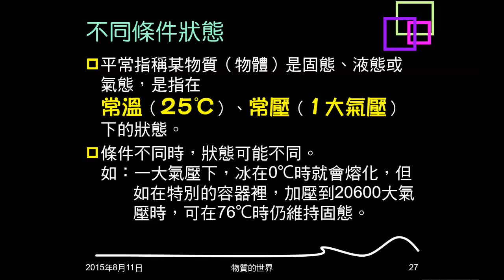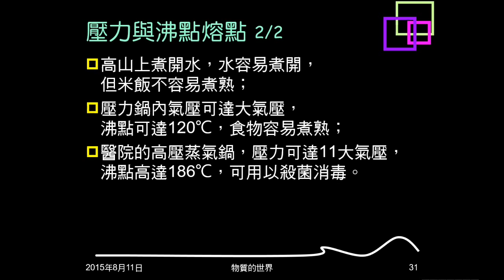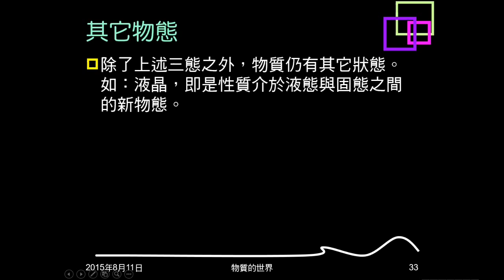104學年複習物質的世界04：熔點沸點；蒸發沸騰；昇華凝華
介紹熔點沸點。說明蒸發與沸騰的不同。說明壓力與熔點、沸點的關係，並舉例。介紹昇華與凝華。